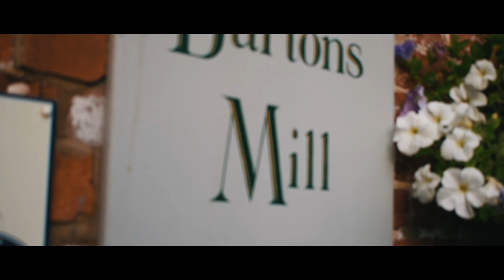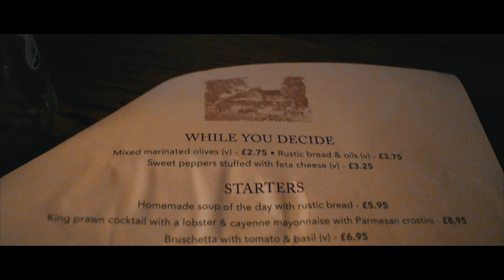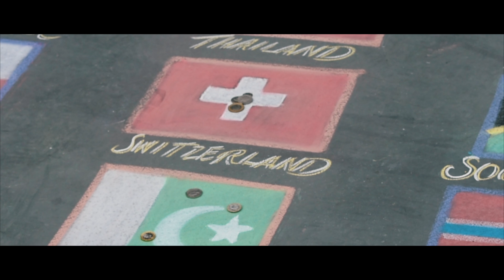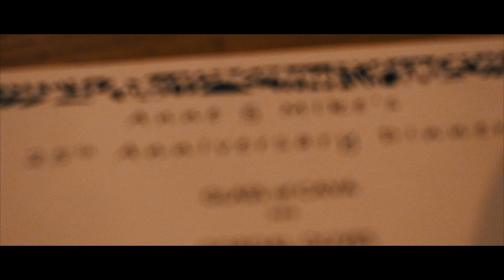PARENTS 25th WEDDING ANNIVERSARY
Happy 25th Wedding Anniversary Mum and Dad! Enjoy! X